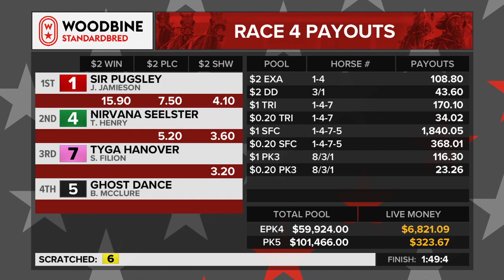Woodbine, Mohawk Park, August 8, 2020 Race 4